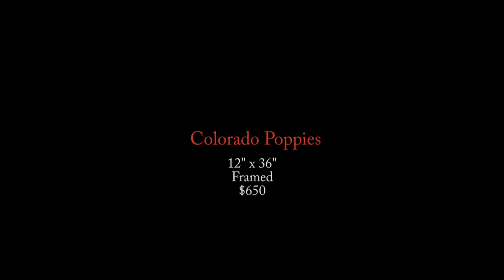"Seeing is Believing"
Laura Reilly’s canvases playfully reinterpret Colorado’s familiar scenery with bold impressionistic color and thick luscious brush strokes. Her paintings evoke cool breezes cascading down from high mountain peaks and golden flecks of sun-baked dust mingling with brilliant clumps of wildflowers. Works large and small showcase dramatic sunsets exploding behind bristlecone pines, casting glowing shadows that edge into nightfall. Shop "Seeing is Believing" and all of the Colorado Collection online at laurareilly.com or in person at Laura Reilly Fine Art Gallery and Studio.